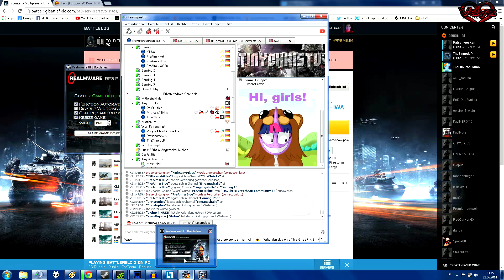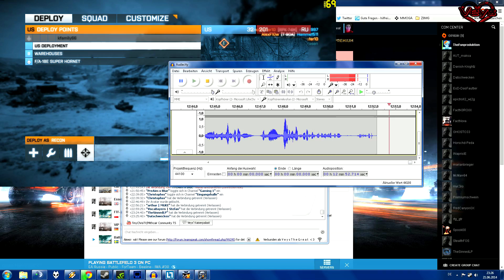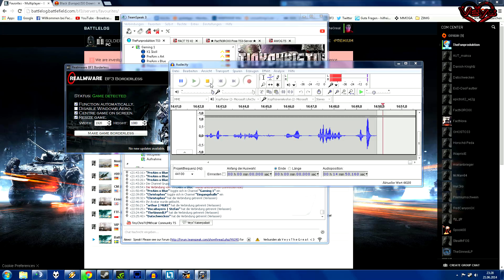So schlecht war's noch nie -.Sniper Sunday #11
Alter bin ich schleeeeecht gewesen... egal nach 550 Spielstunden werde ich GLAUBE ICH Battleifield rulen :D
Hier ist immer gute Laune, ihr seid herzlich eingeladen!!:
weitkamp-fotografie.de:9191 (Nicht mein TS, bin aber Mod!!) :)

Checkt doch auch mal die featured Channels aus!
Alle sehr empfehlenswert :)